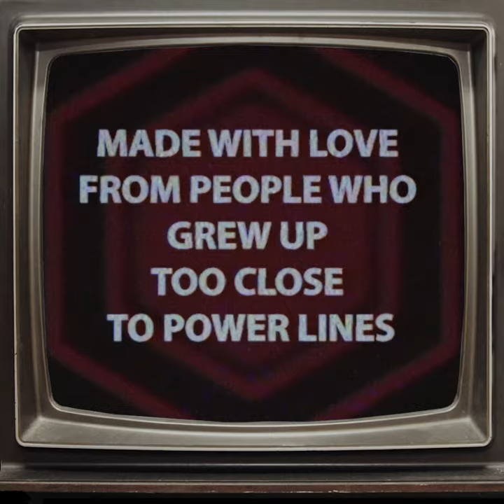Dream Access TV - Trailer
What is a dream? …a fantasy of the mind.

Dream Access TV is a nostalgic take on public broadcasting from yesteryear. This is a channel devoted to the odd and quirky format made popular in 70's-90's America. DJs and artists will host weird and wonderful shows - and encouraged to go on excursions to places and situations where we (and they) are unaccustomed.

DAT is b-movie satire and quasi-journalism. It's about everything else and operates at the perimeters of our lives and interests. We aim to entertain and inform the viewer with oddball shows and skits ranging from cooking and eating shows, to interview formats and music based programming. A hodgepodge of content that uniquely creates a space that is both everything and nothing at all. It’s a figment of my imagination and the imagination of all the artists involved. We’re creating a new channel deep in the twilight zone of our minds and the dance music conscious.

Tune in, turn out, dream on. Dream Access TV launches on the 20th April. Full schedule to be announced soon.